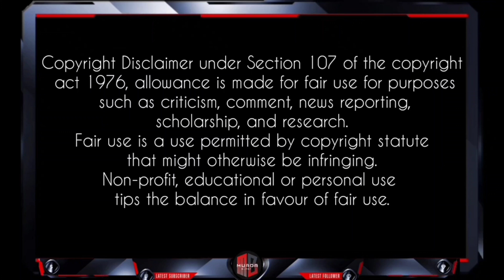*New* Jade Peacock Lucky draw showcase | "Legendary M16" and Epic "Shadowfall" overview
Jade Peacock Lucky draw from September 22 UTC